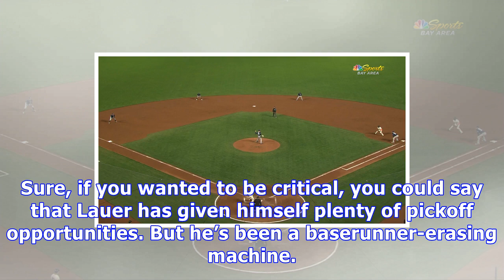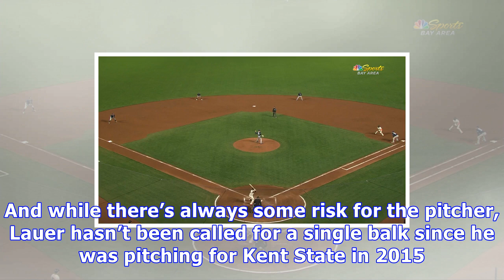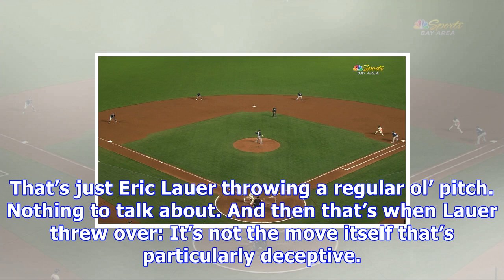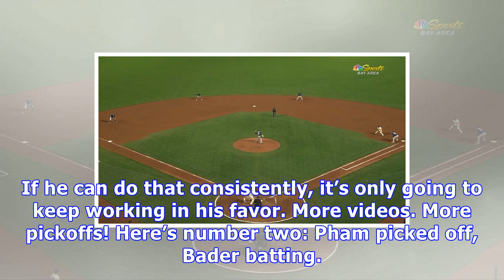Eric lauer has seven pickoffs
Leading off the bottom of the first inning on Wednesday, Harrison Bader worked a full count against Eric Lauer and hit a single up the middle. In a matchup between two promising National League rookies, Bader appeared to have the upper hand. Tommy Pham stepped in and saw a first-pitch strike, and then the Cardinals TV broadcast said the following: One thing to keep in mind — Lauer has a tremendous pickoff move. He has picked off four in four consecutive games. [pause] Now five. That quickly, Bad...